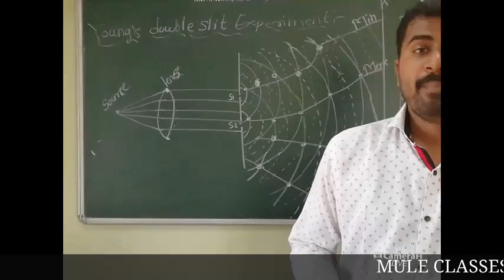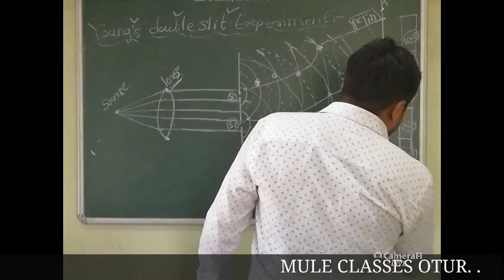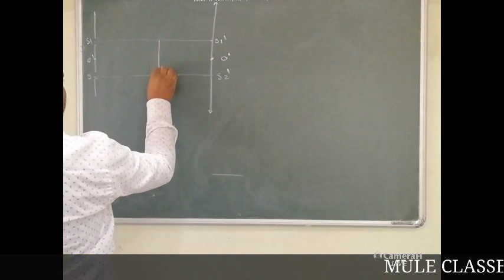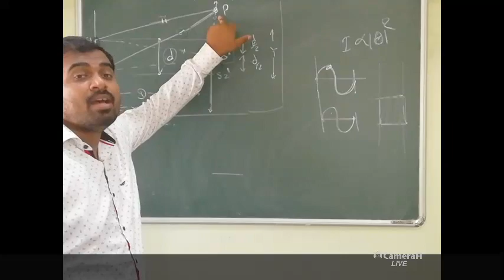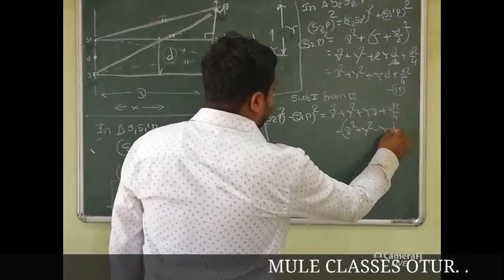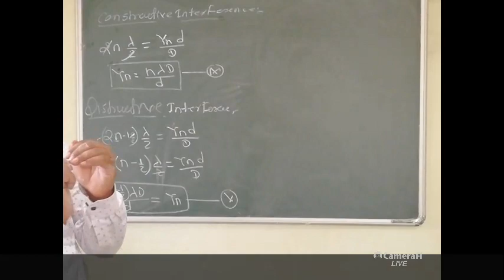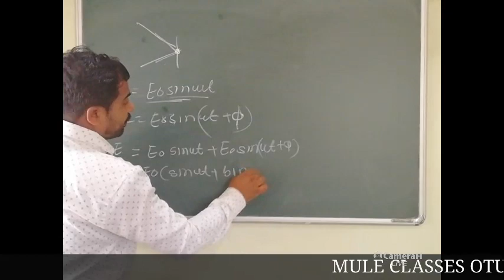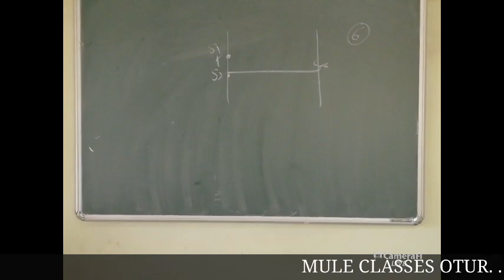Wave Optics - Interference lecture 2